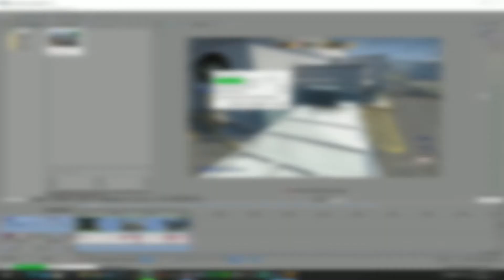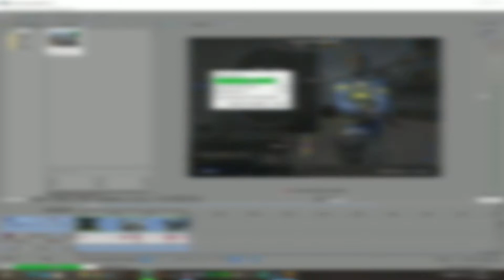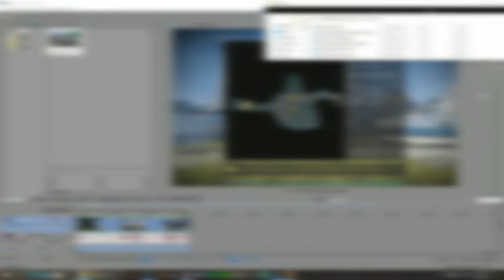Bruh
GG, catch!